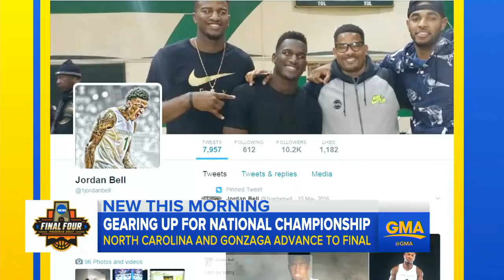South Carolina wins NCAA women's championship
South Carolina beat Mississippi State 67-55 to win their first NCAA women's basketball title in school history.